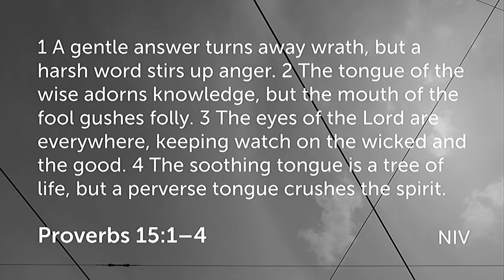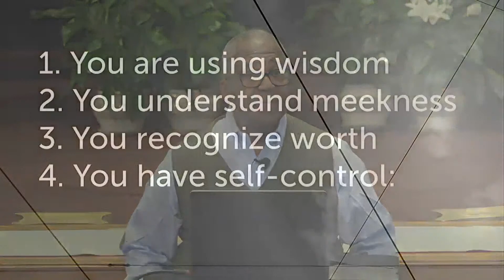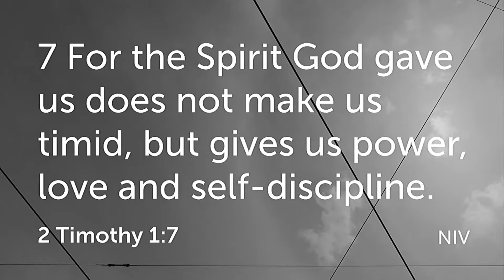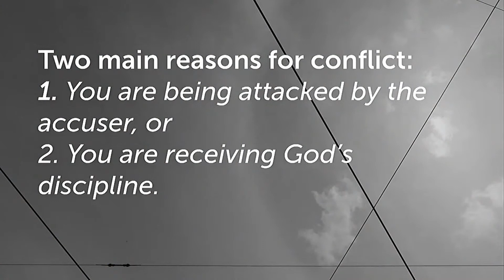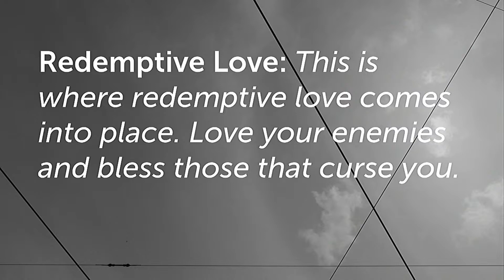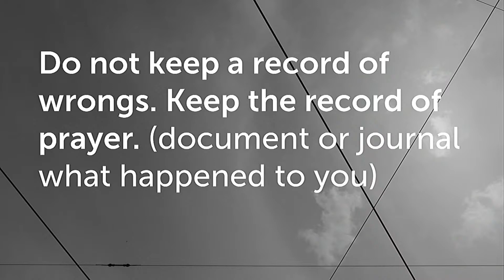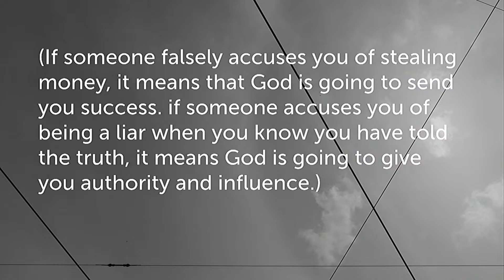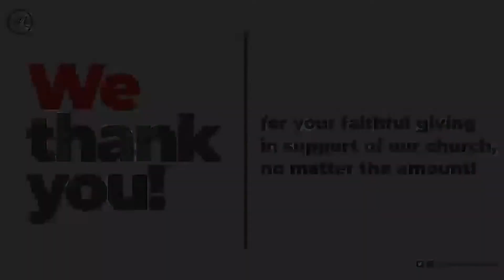Online Edification Service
Join Morning Star Baptist Church for a refreshing hour of music, healing prayer, and uplifting worship. Bishop John M. Borders, III presents an inspiring sermon of uncompromised truth each week that will help you refocus your life with Jesus at the center.